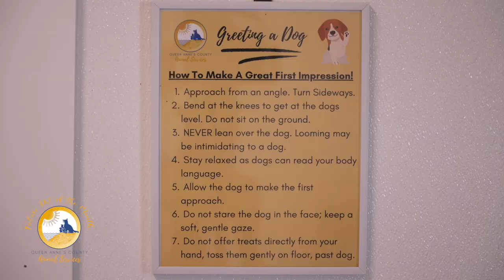Future Pet of the Month: Meet Blue!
Blue is such a special boy. He’s 6.5 years old and is just a happy go lucky boy. His favorite things are fetch, riding in the car, going on walks, and meeting new people. Not only is Blue an adventurous pup, he is also trained. He knows place, sit, paw, and lay down. He also walks great on a leash and rarely ever pulls. Blue does well with certain dogs and prefers a female companion. He has met a staff members children and did well. This guy is the epitome of loving, he will give you kisses and fall asleep on your lap.

Even with all of these amazing qualities, Blue has been with us since July 4th with little to no interest. He is patiently awaiting his family and he has grown so much we know he could make a family complete. He may be the missing piece to your puzzle.